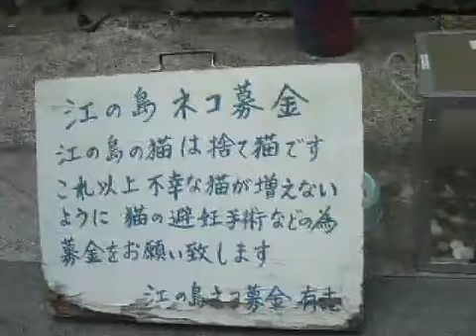Goro@Welsh corgi 20080407 Cats in Enoshima